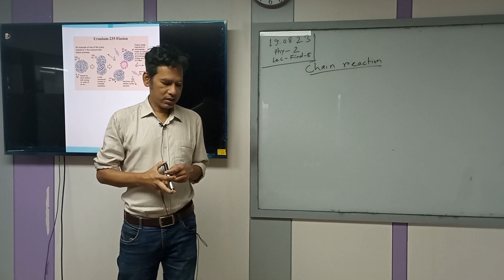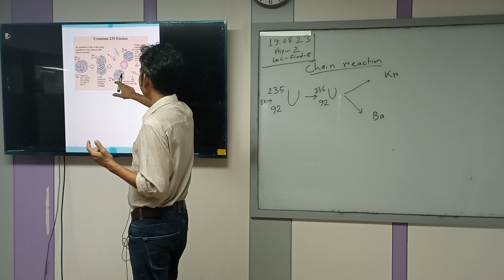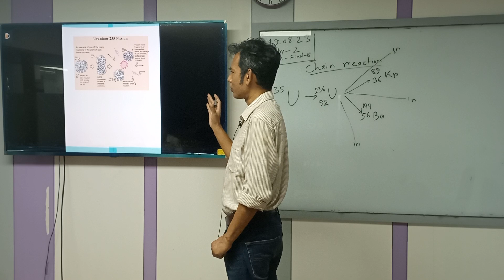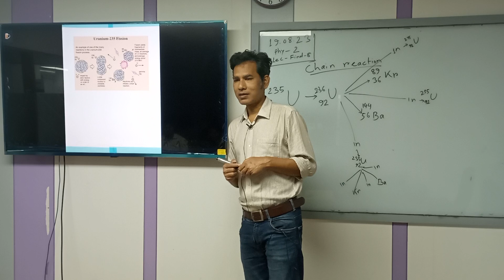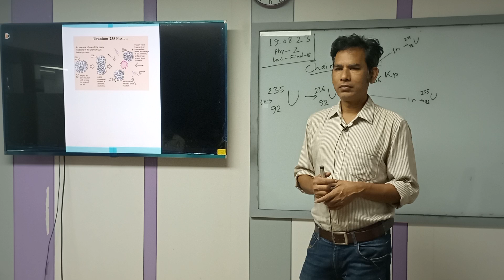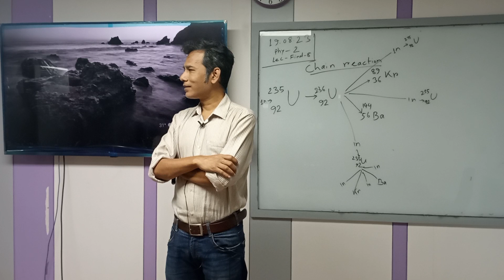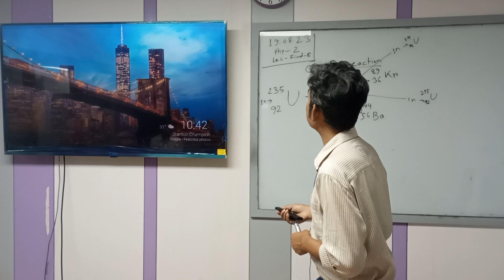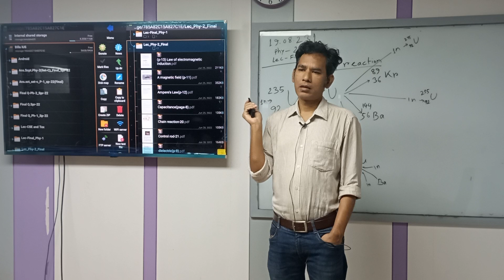Physics- II |Final-8_Chain reaction | Natural Science | MD.M Billah | University of Scholars